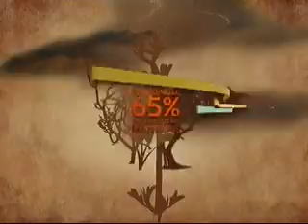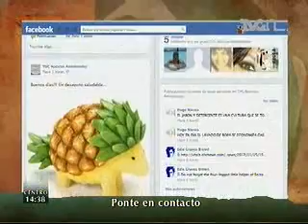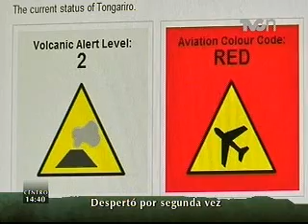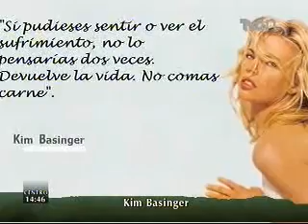TVCn Ambientales 21 noviembre 2012